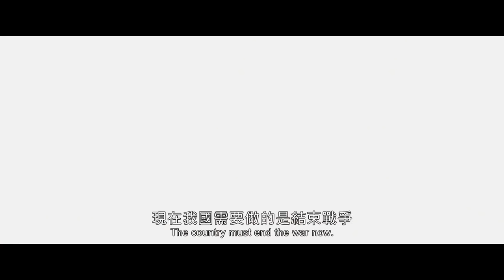The Emperor In August 日本最長的一天 日本のいちばん長い日 (2015) Official Japan Trailer HD 1080 HK Neo Reviews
- Buy the Official DVD & Blu Ray